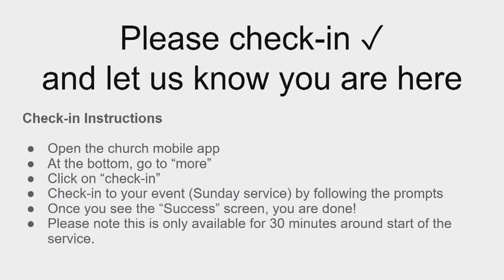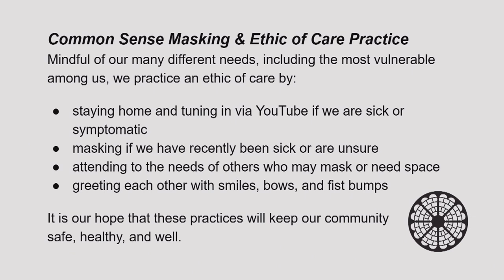Sunday Worship 3-17-24